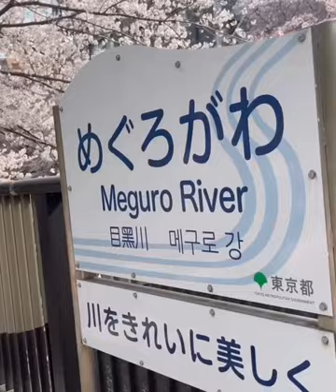Japan: 2023 Tokyo Sakura Festival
The Meguro River walk during cherry blossom season is a captivating sight in Tokyo, Japan. Lined with 800 cherry blossom trees on both sides, the riverbank transforms into a mesmerizing tunnel of delicate pink and white petals.

The cherry blossoms, known as "sakura" in Japanese, create a picturesque and serene atmosphere, attracting locals and tourists alike.

As you stroll along the river, the soft fragrance of cherry blossoms fills the air, enhancing the overall experience. The beauty of the cherry blossoms against the backdrop of the river's tranquil waters creates a truly magical and unforgettable scene, making it a popular destination for hanami (flower viewing) gatherings and photography enthusiasts.

Whether you're taking a leisurely walk, having a picnic, or simply enjoying the beauty of nature, the Meguro River walk during cherry blossom season offers a serene and captivating experience.